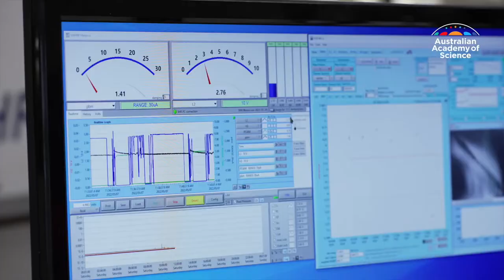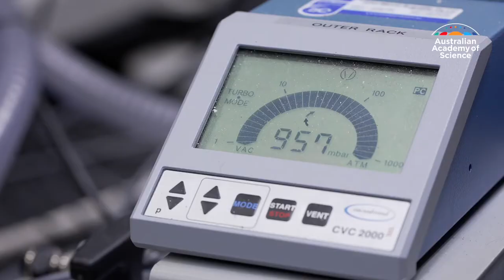Teeth reveal secrets of the past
Prof Smith collaborates with archaeologists, geochemists and earth scientists to create the broadest possible story about an individual’s life. She does this by studying teeth – very old teeth – which serve almost like a black box for our bodies.